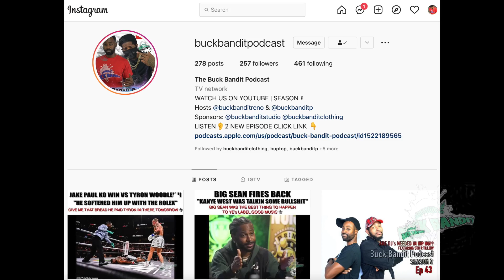TBH Podcast #3 | “Movin & Shakin” | Featuring Twine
TBH PODCAST
TOO BE HONEST PODCAST